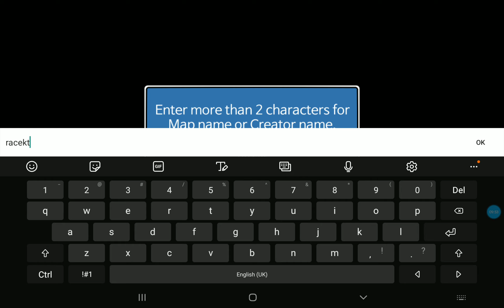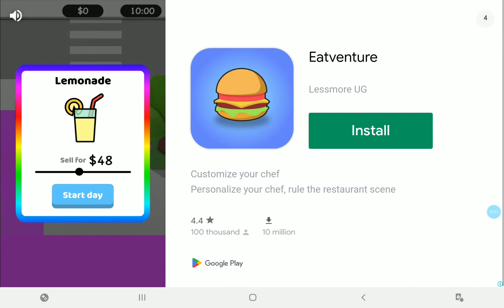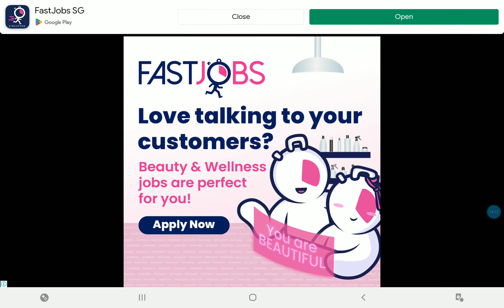racekt 1 to 19b 15:00min challenge pass